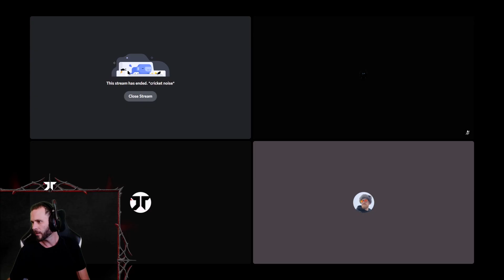St2xel Necro INSANE Skills F2P Diablo Immortal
This guy has all the tricks in the F2P Event... Tons of fun to watch!